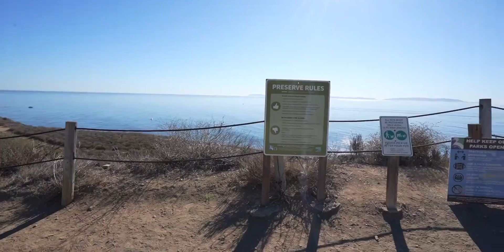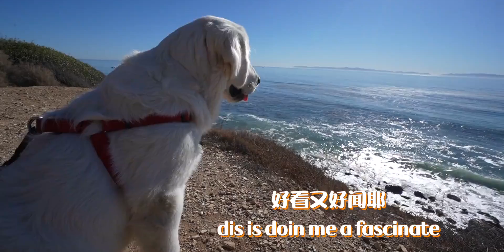我家金毛翻山越岭 去悬崖边上看海了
金毛,汪星人,萌宠,日常萌宠赛道,狗狗,可爱,日常,动物圈,萌宠vlog,宠物,创作灵感,打卡挑战